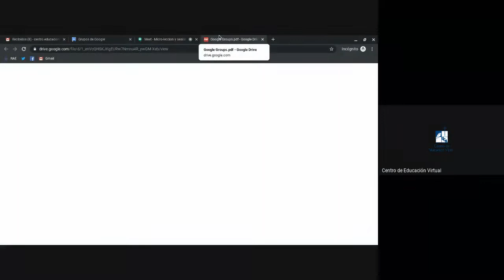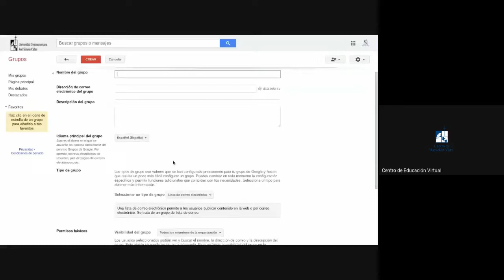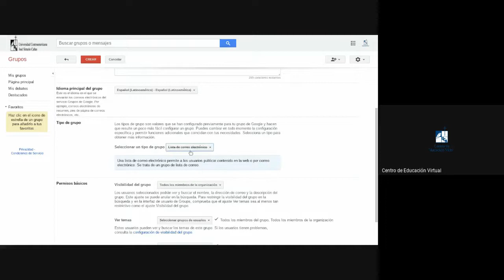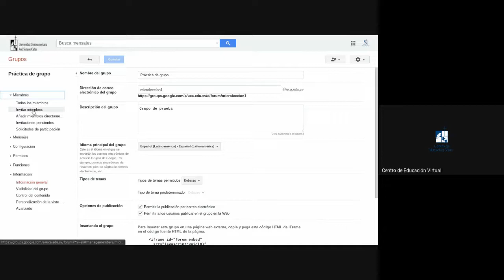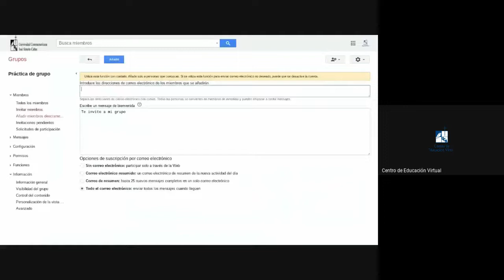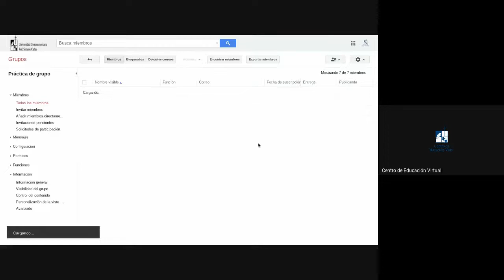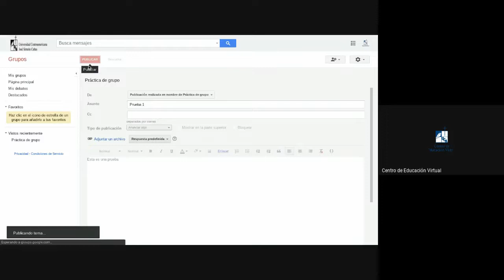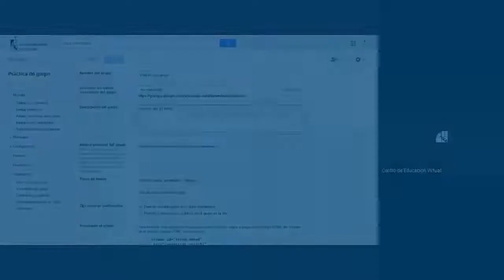Microlección 1 - Uso de Google Groups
-Este video forma parte de las videoconferencias de microlecciones de apoyo a la academia para el desarrollo de buenas prácticas en las plataformas virtuales. Compartimos la inducción del tema para el aprovechamiento de toda la comunidad universitaria.-

En este video aprenderás a utilizar la herramienta de Google Groups como un recurso para enviar correos a grandes cantidades de personas con fines de avisos y actividades pedagógicas.

2020 - Universidad Centroamericana José Simeón Cañas, El Salvador